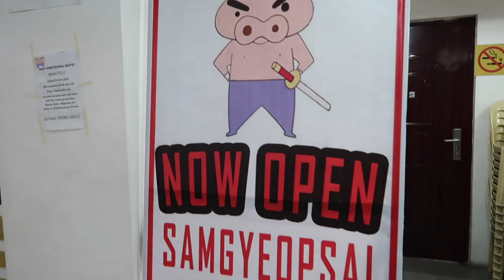Filipino YouTubers: BAGUIO CITY MUST SEE PLACES | Filipino YouTube Family - BarBelle EverAfter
Vlog of our Baguio City family vacation Dec. 30, 2018 to January 1, 2019. This is Part 2 where we share video clips of our time at La Trinidad, Benguet’s Strawberry Farm, lunchtime at Samgyeopsal Buffet in Magsaysay Ave., a stroll at The Mansion, Mines View Park, horse-riding at Wright Park before heading to our accommodation house in Suello Village, Baguio City to prepare for New Year’s Eve. Hello everyone!

Filipino youtubers family vlogger and blogger in Philippines, Manila and surrounding areas in Philippines. We are a modern family of Filipino youtuber with video ideas that are family oriented and  to suit your taste in youtuber family vlog in Philippines. Whether you are after a youtuber channel, or a nice video, travel channel, food vlog, unboxing video, toy reviews, we can upload, present and edit stunning custom Filipino youtube videos in the Philippines, Metro Manila, Manila and Luzon areas covering Philippine postcodes.  We will inspire you with our fabulous Filipino youtuber videos.

For more videos and update for our Filipino youtuber vlog, videos and uploads of your Filipino youtuber in Philippines, Manila, NCR, Metro Manila, Makati subscribe to our channel or call us today - Area code +63.

We are Barry, Belle and Baby Blaire (BarBelle EverAfter), a migrant family in Australia.

This is our YouTube channel where we love to share our everyday lives, fun moments and family bonding time.